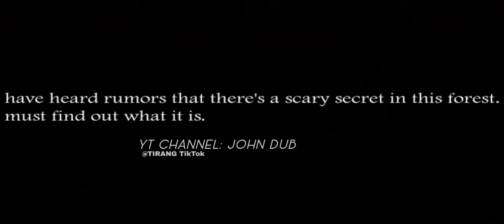WILL TIRANG SURVIVE (SLENDRINA THE FOREST?) PLAY w/TIRANG.......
"Slendrina: The Forest" is a horror-adventure game developed by DVloper. In the game, players embark on a scary adventure to uncover a dark secret hidden within a mysterious forest. The objective is to find keys and tools while being cautious of the character Slendrina, who must be avoided at all costs. The game offers a thrilling experience as players navigate through the forest and unravel the secrets it holds.

There are multiple versions and adaptations of the game, such as "Slendrina Must Die: The Forest," which is a first-person shooter with horror elements. Players must explore the forest, locate keys, and uncover the sinister secrets while encountering Slendrina and her family.

The game has gained popularity and can be found on platforms like Google Play, CrazyGames, and Y8.com. It offers an immersive and suspenseful gameplay experience for those who enjoy horror-themed games.